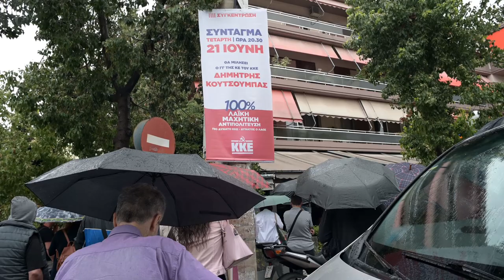Ομιλία του Δημήτρη Κουτσούμπα στη Νέα Ιωνία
Σε μαζική συγκέντρωση στην Αλσούπολη στη Ν. Ιωνία μίλησε ο ΓΓ της ΚΕ του ΚΚΕ Δημήτρης Κουτσούμπας. Η συγκέντρωση, λόγω των άσχημων καιρικών συνθηκών πραγματοποιήθηκε σε καφενείο απέναντι απ' το Παναιτώλιο, που δεν μπόρεσε να χωρέσει τα μέλη και φίλους του Κόμματος που προσήλθαν και πολλοί την παρακολούθησαν απ' το πεζοδρόμιο. Τη συγκέντρωση άνοιξε με χαιρετισμό του ο Πέτρος Αλέπης μέλος της ΚΕ και υποψήφιος βουλευτής Βορείου Τομέα Αττικής του ΚΚΕ.

«Κριτήριο ψήφου πρέπει να γίνει και η στάση κάθε κόμματος απέναντι στην ικανοποίηση των σύγχρονων αναγκών του λαού, της νεολαίας» σημείωσε ο Δ. Κουτσούμπας, τονίζοντας: «Το θέμα που επιλέξαμε να αναδείξουμε σήμερα, η πάλη για τη διάσωση και αξιοποίηση των ελεύθερων χώρων, αφορά μια από αυτές τις ζωτικές ανάγκες. Και εδώ υπάρχει πλούσια πείρα για τη στάση και τα πεπραγμένα του καθενός.

Το δικό μας σύνθημα μας είναι ένα: Ελεύθεροι χώροι ανοιχτοί στον λαό - κλειστοί στα επιχειρηματικά συμφέροντα!» (διαβάστε παρακάτω αποσπάσματα και δείτε στο βίντεο ολόκληρη την ομιλία).

Πριν την έναρξη της ομιλίας, ο ΓΓ της ΚΕ του ΚΚΕ επισκέφτηκε την παιδική έκθεση ζωγραφικής, γλυπτικής, ψηφιδωτού κ.α., του Οργανισμού Πολιτισμού και Νεολαίας του δήμου Νέας Ιωνίας που φιλοξενείται στο Παναιτώλιο, με έργα 170 μαθητών, παιδιών και εφήβων. Στον χώρο τον ξενάγησαν οι δάσκαλοι ζωγραφικής του ΟΠΑΝ Δ. Βάρβογλης και Μ. Κουμαριανού.

Στη συγκέντρωση παραβρέθηκε ο Θ. Χιώνης μέλος του ΠΓ της ΚΕ και γραμματέας της ΚΟ Αττικής.